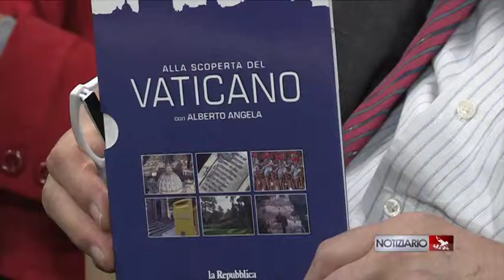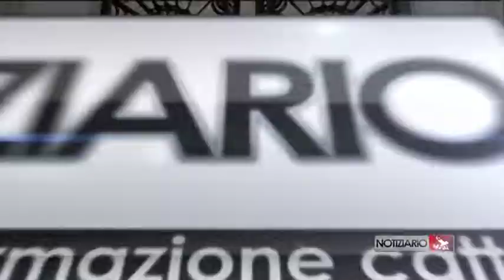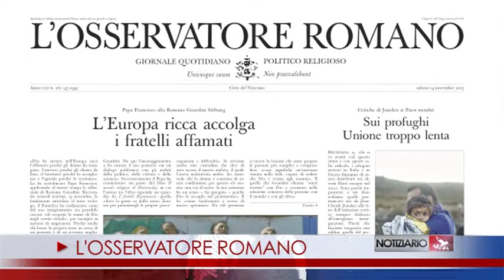NOTIZIARIO 13-11-2015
SANTA MARTA
Ci sono due pericoli che insidiano i credenti: la tentazione di divinizzare le cose della terra e di idolatrare le “abitudini”, come se tutto dovesse durare per sempre. Invece, l’unica bellezza eterna a cui guardare è quella di Dio. Lo ha affermato Papa Francesco all’omelia della Messa del mattino, a Santa Marta.
L'EUROPA SIA ACCOGLIENTE
I popoli europei accolgano gli affamati, i forestieri come fossero fratelli. Nell’udienza alla Fondazione Romano Guardini il Papa ha levato un nuovo appello all’accoglienza dei migranti. Parlando del grande teologo tedesco, il Pontefice sottolinea che nel popolo riconosciamo, come in uno specchio, le forze dell’azione divina.
EDUCARE OGGI E DOMANI
Ripensare l’identità cristiana in termini propositivi, abbandonando l’atteggiamento difensivo. E’ quanto emerso dalla conferenza di presentazione del prossimo Congresso mondiale “Educare oggi e domani. Una passione che si rinnova”, organizzato dalla Congregazione per l’Educazione Cattolica a Roma dal 18 al 21 novembre in occasione dei 50 anni dalla dichiarazione “Gravissimum Educationis”
ALLA SCOPERTA DEI MUSEI VATICANI
“Alla scoperta dei Musei Vaticani”: è il titolo della nuova collana dvd, guida d’eccezione Alberto Angela. Prima uscita  in allegato al quotidiano La Repubblica, domani 14 novembre 2015.
CHIESA IN USCITA
Non lasceremo cadere l’invito di Papa Francesco a prendere il largo con coraggio e a innovare con creatività: così il cardinale presidente della Cei Angelo Bagnasco, concludendo a Firenze il quinto Convegno Nazionale della Chiesa italiana.
DAI LUTERANI
Domenica 15 novembre il Santo Padre Francesco visiterà la Chiesa di Cristo della comunità Evangelica Luterana in via Sicilia a Roma. Sarà il terzo Papa a incontrare la comunità evangelica.